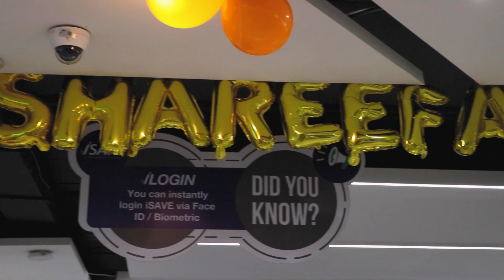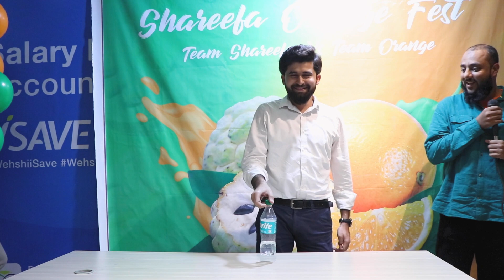Shareefa Orange Fest'24